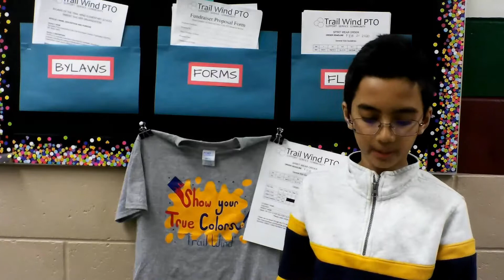Pioneer News 2 11